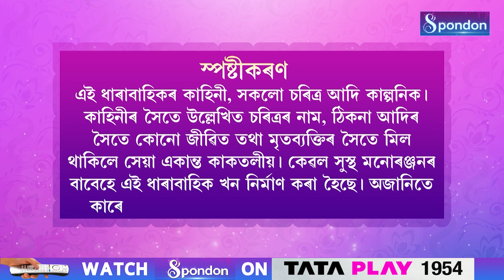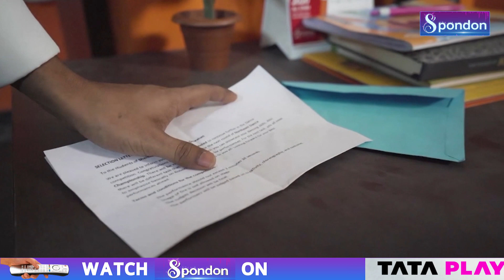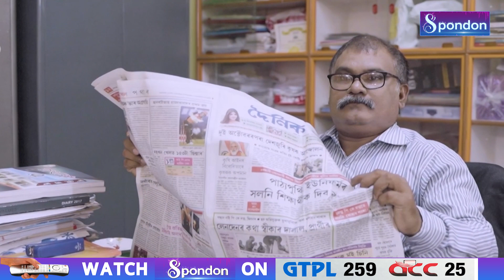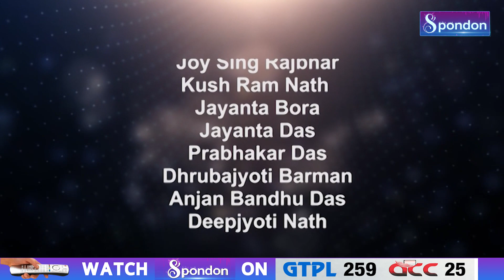SCHOOL | EP 01 | CITY LIGHTS | SPONDON TV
PLANNING & PRODUCED BY
Nipon Kumar Talukdar
Barnali Talukdar

EDITOR
Rupam Phukan

TITLE MUSIC/LYRICS
Rajdweep

SINGER
Zubeen Garg

BACKGROUND SCORE
Hirak Jyoti Nath

CREATIVE HEAD & DIRECTOR
Achinta Shankar

CAST
Siddhant Kalita
Stuti Choudhury
Rupam Baruah
Ishan Hazarika
Nayanjyoti Gogoi
Sagarnil Saikia
Debajit Roy
Pran Shoolin
Shyamalima Das
Monmayuri Deka
Angusmita Das
Jyotishmita Kashyap
Mitu Kayshap
Dipak Talukdar
Ranju Talukdar

©️ SPONDON